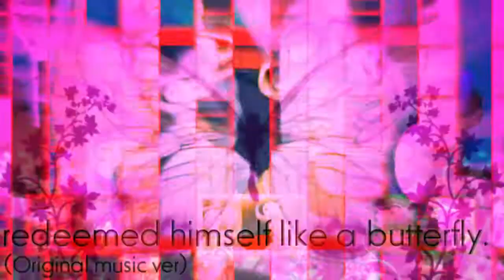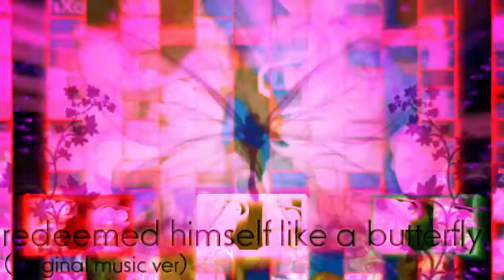Bender Flash Redeemed Himself Like a Butterfly